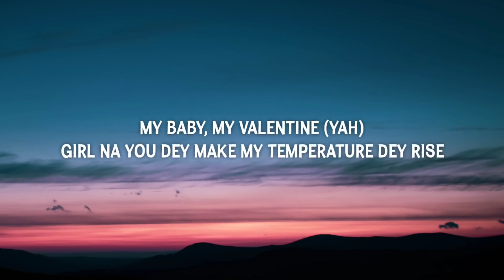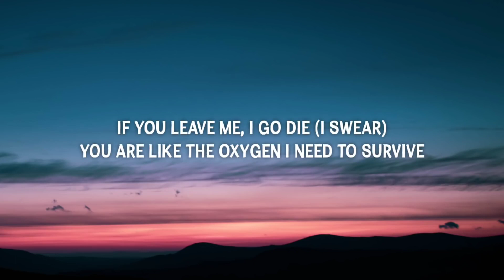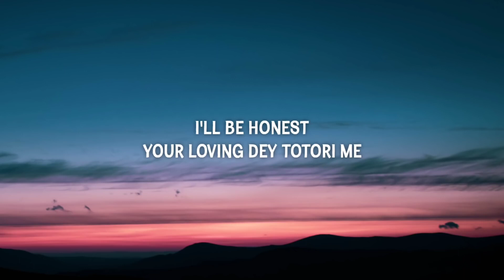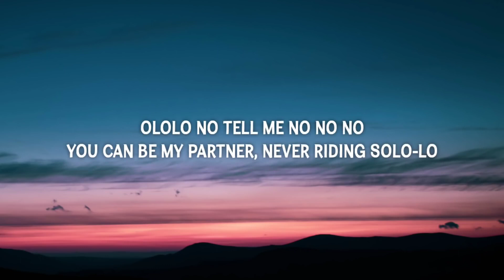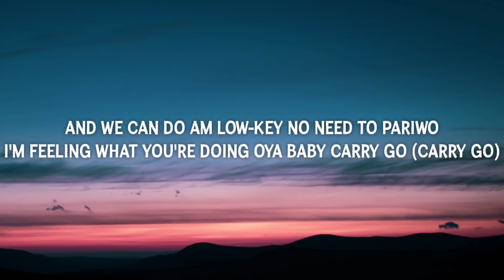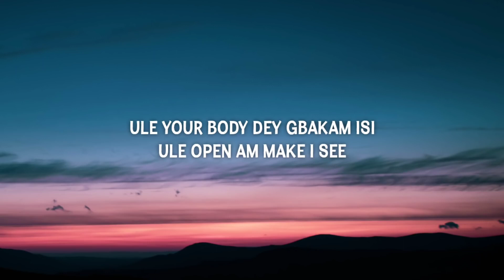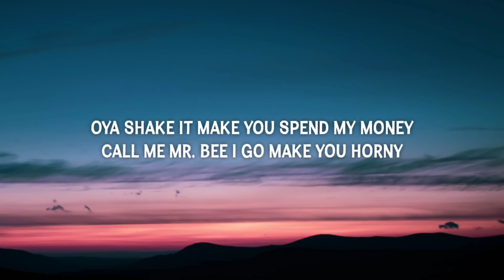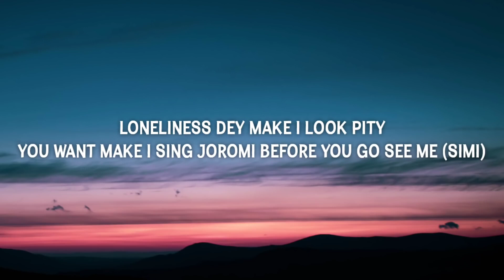CKay - Love Nwantiti (Lyrics)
Listen ad-free with YouTube Premium
Song
love nwantiti (feat. ElGrande Toto) (North African Remix)
Artist
CKay
Album
love nwantiti (feat. ElGrande Toto)
WMG (on behalf of WM South Africa); LatinAutorPerf, UNIAO BRASILEIRA DE EDITORAS DE MUSICA - UBEM, Audiam (Publishing), BMI - Broadcast Music Inc., Kobalt Music Publishing, Polaris Hub AB, LatinAutor - PeerMusic, Audiam Canada, LatinAutor, AMRA, and 15 Music Rights Societies